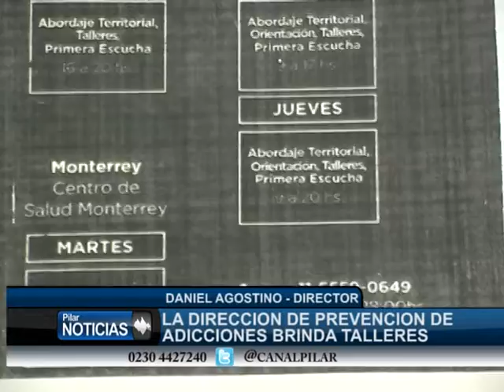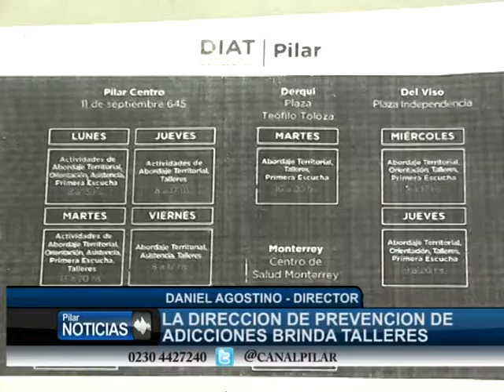LA DIRECCION DE PREVENCION DE ADICCIONES BRINDA DISTINTOS TALLERES